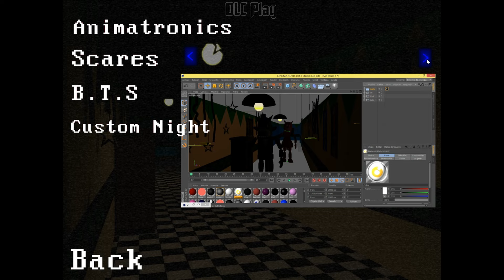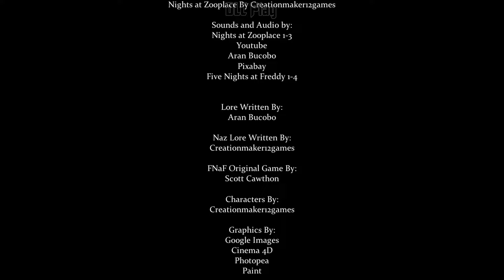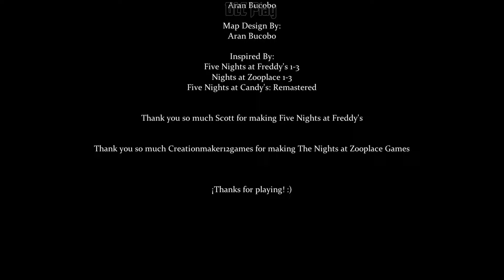The Curse at Zooplace | Night 1-4, Extras & Custom Night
Game Jolt:
0:00 - Intro
0:25 - Night 1
6:19 - Cutscene 1
6:49 - Night 2
12:42 - Cutscene 2
13:05 - Night 3
18:59 - Cutscene 3
19:36 - Hard Mode (Night 4)
25:48 - Extras
27:22 - Custom Night (6/3 MODE)
33:30 - Ending
Tags (ignore):